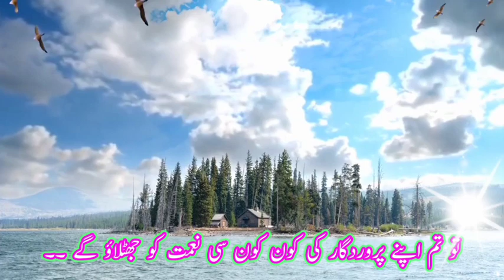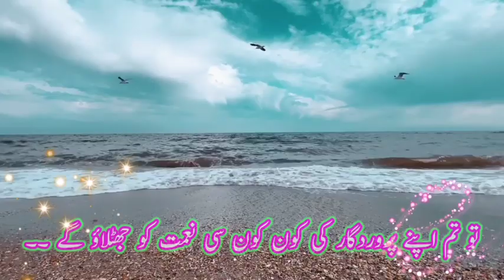Surah Rahman - Racitation surah rahman